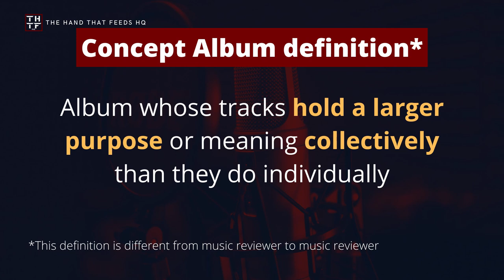SEIYUU LOUNGE EP63 - Best Concept Albums by Male Seiyuu Artists and 2D Groups [2021 Edition]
Concept albums are all about creating a story. In those, the listener follows a story told chapter by chapter – song by song – as the singer or singers go into detail about the main character, their life story, ambitions, and challenges.
In this episode, you and I check what are - as of 2021 - the best concept albums by male seiyuu and 2D groups.

Albums mentioned in this episode (with timestamps and direct link to review + streaming):

Intro [00:00]

GRANRODEO "M.S COWBOY no Gyakushu" [03:53]

GRANRODEO “Bokutachi no Gunzou” [07:37]

Shunichi Toki “Party Jacker” [10:55]

Shunichi Toki "True Gazer" [13:22]

Daisuke Ono "STARGAZER" [15:31]

Makoto Furukawa "from fairytale" [20:01]

Soma Saito "in bloom" [24:31]

TRIGGER "VARIANT" [35:05]

❗ COPYRIGHT ❗